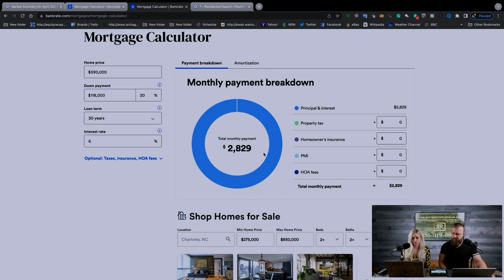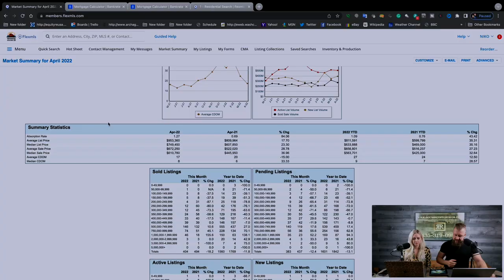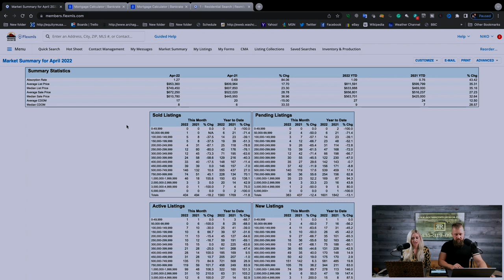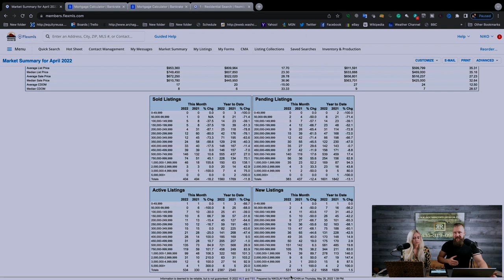should you wait for the real estate crash in st george?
Should you wait for the real estate crash in St George? is one of the most common questions that we receive from so many of our clients as the interest rates are continuing to rise making it more challenging for the home buyers to afford the rising costs of real estate.

In this video Michon and I will go over all the things that you should know if you plan on buying, selling, or investing in real estate in Southern Utah in this shifting market. Will the real estate crash happen this year?

Skip to topic:

0:00 - Southern Utah housing market update
1:00 - Nick and Michon Rastopchin your realtors
01:50 -St George housing inventory in May 2022
02:28 - Should you wait to buy in St George?
03:09 - what can you expect to pay for a home in St George
04:20 - what should you do right now
05:06 - cash home buyers
06:08 - cost to build a new home in St George
06:35 - New construction rate lock
08:21 - Get your offer accepted
09:59 - St George real estate market stats
11:59 - Sell your home now
12:29 - how to hire a great listing agent
14:10 - Best strategy to sell your home fast
15:03 - Will the Southern Utah real estate market crash?